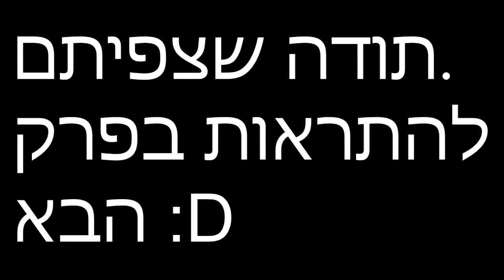Minecraft - Parlamentum Episode 3 - אני עשיר